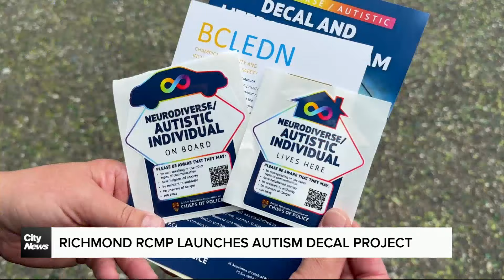RCMP autism decal project launches in Richmond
A new initiative in Richmond is aimed at fostering safer interactions between law enforcement and autistic and neurodiverse people.